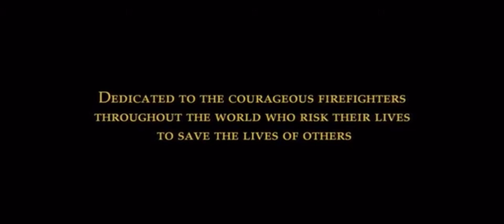Universal pictures Disneytoon 2014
Taken from Planes
￼ fire and rescue what if universal used it instead of Disney